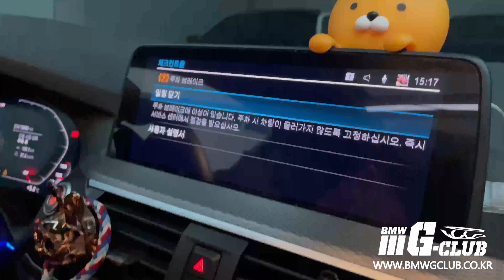How to BMW X4 G04 comfort module 컴포트모듈 컨비니언스모듈 장착방법 Gear Panel Remove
BMW X4 컨비니언스 모듈 장착방법

공구페이지